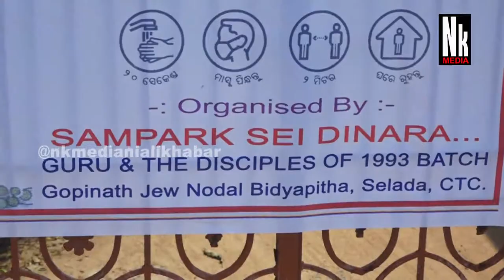ଗୁରୁଦିବସ ପାଳିତ ॥ ପୂରାତନ ଛାତ୍ର ॥ ଶେଳଦା ॥ ନିଆଳୀ